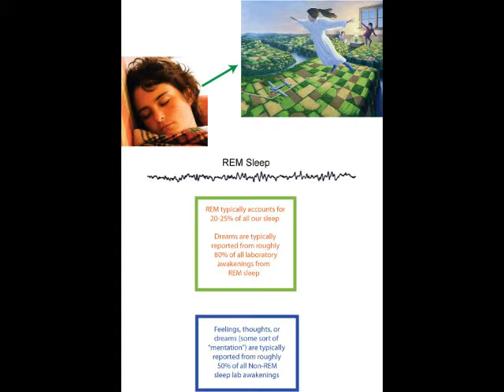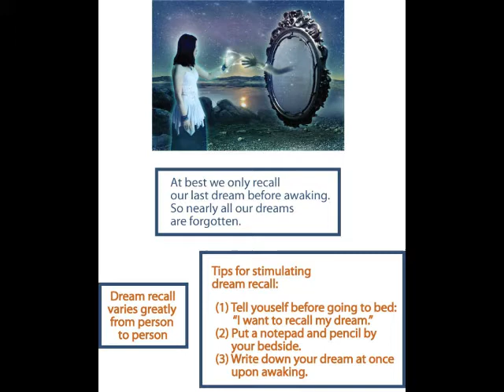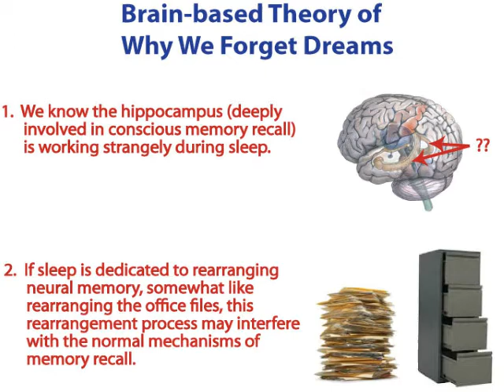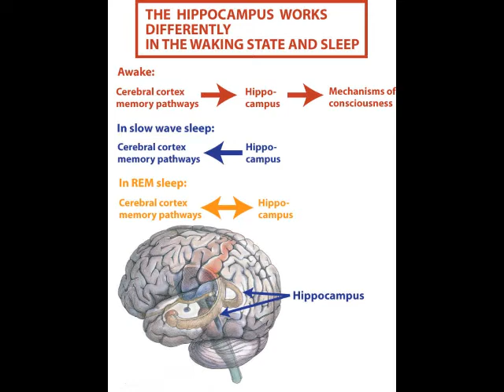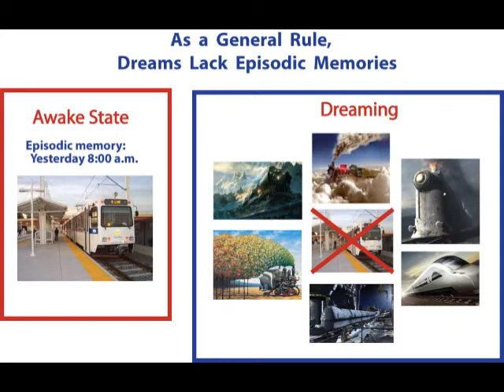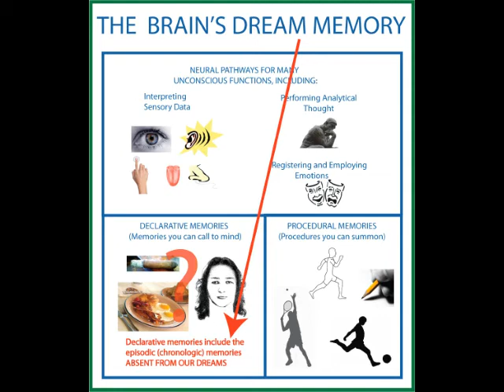How the Brain Works: Dreams and Memory Processing, Video 18 of 20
This is the eighteenth of twenty videos on how the brain works and the first of three on how the human brain dreams. The mystery of what dreams mean and how they work seems tied up with memory processing in sleep, the brain's nightly reorganization of its office files. Dreams appear to be part of this important brain function. Now, data providing a picture of the brain in sleep suggest that sleep-time and wake-time memory processing are very different. Besides helping to explain how dreams work, this suggests why dreams don't recall daytime events precisely and also how they can present us with new ideas we didn't have when we went to bed.

what dreams mean
memory processing
the human brain
brain function
picture of the brain
how dreams work
REM sleep